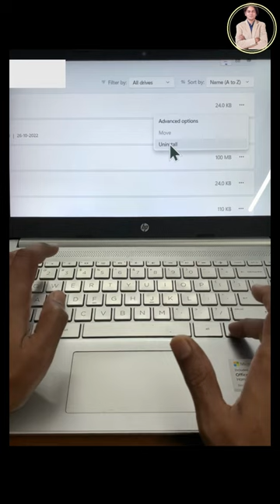How to Uninstall Apps on Windows 11?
In this video we will learn that How to Uninstall Apps on Windows 11?
How do I uninstall a program in Windows 11?

YOU will find some tips & tricks to make easy your computer operations. I will try to provide maximum solutions here. Would request you to watch entire video and use pause button to understand every step that how to delete software in windows 11.

I will upload some more basics of Windows 11 uninstall APPS, in my upcoming videos. If you need any help with the related topic so kindly write it on comment section.

Keep watching.
Keep learning.

 thanks